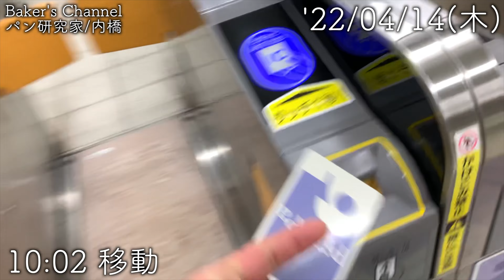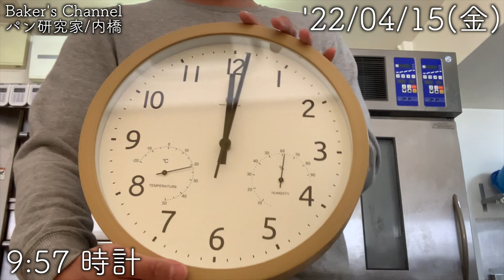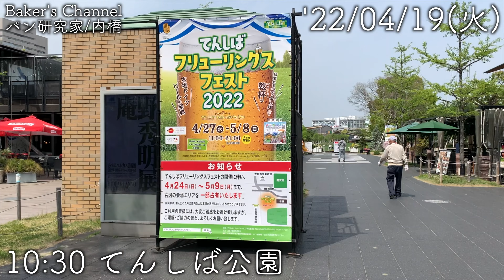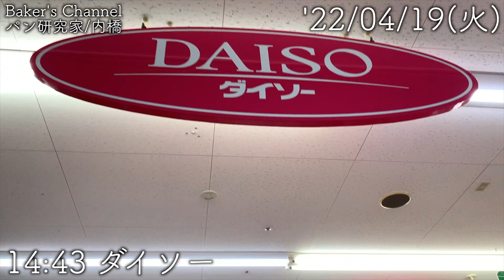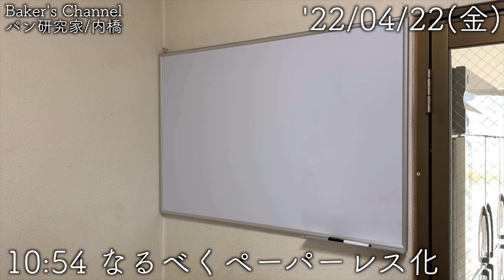【パン屋開業vlog/#11】職人歴12年目の挑戦『１週間ルーティン』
・事業拠点用→@uchihashi_bake
・個人活動用→@t_uchihashi

挑戦できる環境に感謝して、「後悔するならやってしろ」精神で頑張ってます。

※テロップの時刻は正確になる様に注意しておりますが、誤りがある場合があります。
　ご理解いただけますと幸いでございます。

【チャンネル運営のサポート用リンク】
・TOMIZ(TOPページ)
※チャンネル運営へのご協力をよろしくお願い致します。
　当リンク経由で商品をご購入いただくことでチャンネル運営のサポートとなります。
　尚、購入金額に変動はございません。
(Supported by TOMIZ/富澤商店)